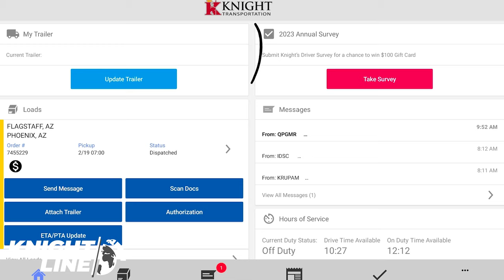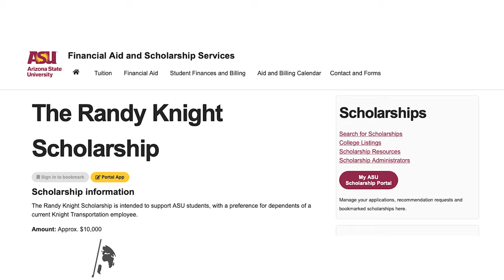Trucker Saves Woman, Driver of the Year, Driver Survey | KNIGHTLINE | March 8th, 2023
On this episode of Knightline: the 2023 Trucking Carriers Association Conference, we're looking for driver opinions, a heroic trucker,  and more!